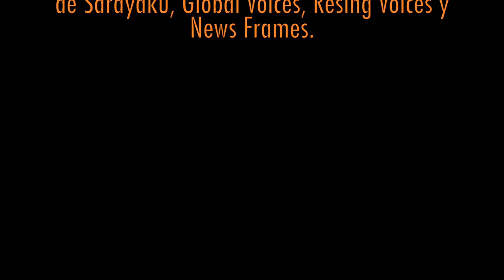Reframed Stories: Daniel Benacazar